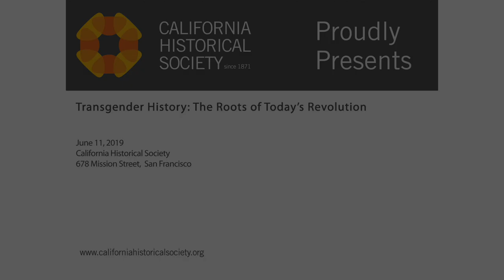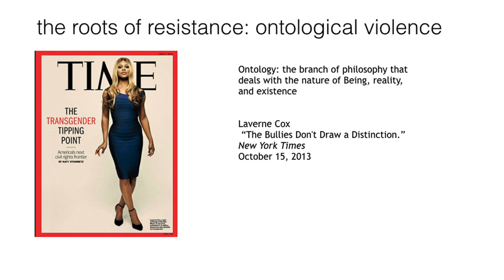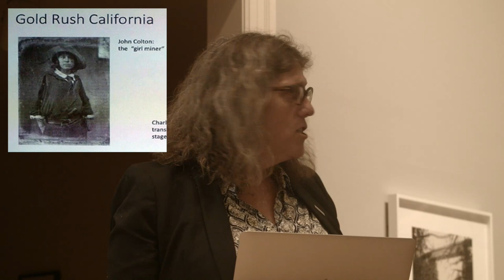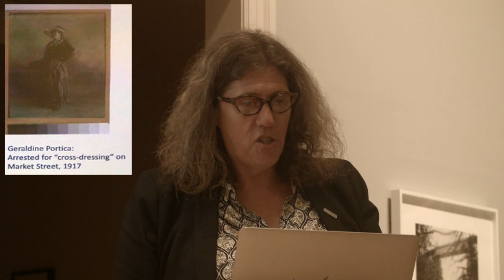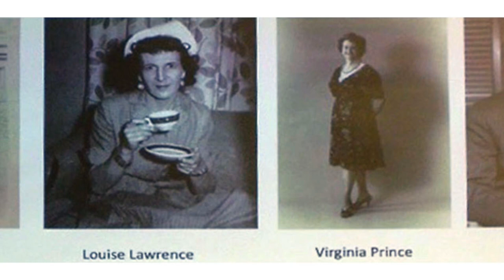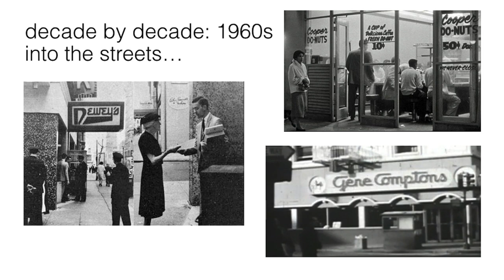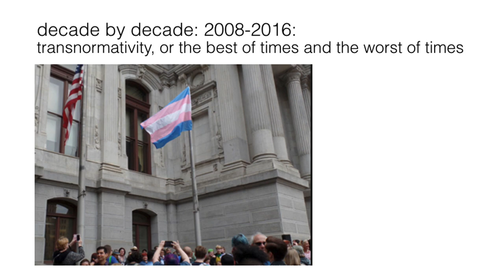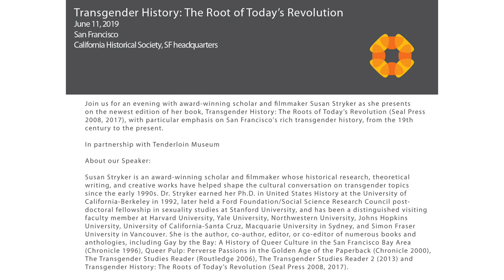Transgender History: The Roots of Today's Revolution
Join us for an evening with award-winning scholar and filmmaker Susan Stryker as she presents on the newest edition of her book, Transgender History: The Roots of Today’s Revolution (Seal Press 2008, 2017), with particular emphasis on San Francisco's rich transgender history, from the 19th century to the present.